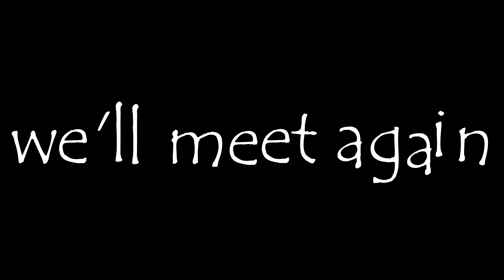Virus Vs Earth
credits to

Picture  in thumbnail  - Photo by Paul Gilmore on Unsplash-thank you